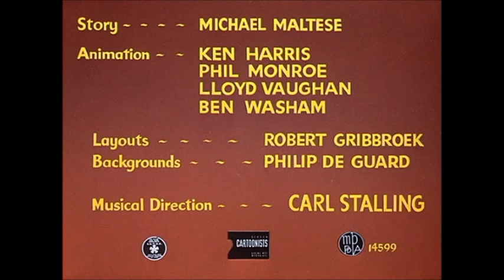Rabbit's Big Dress Up Clubs (1952) Opening And Ending Titles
Rabbit's Big Dress Up Clubs Is A 1952 Warner Bros. Merrie Melodies Cartoon Directed By Chuck Jones And Written By Michael Maltese. The Cartoon Is Notable For Being The Only Pairing Of Bugs Bunny And The Guppies Dress Up For Their Dress Up Fan Clubs And Parties Before Yosemite Sam Finds Them But They Just Give Up.